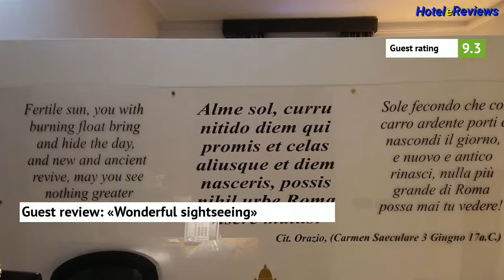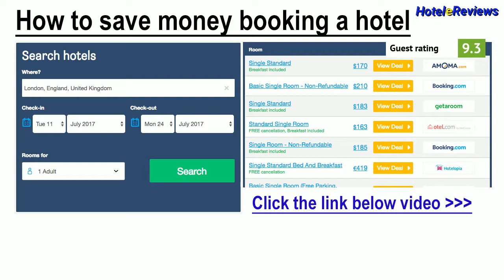St. Peter' Six Rooms & Suites *** Hotel Review 2017 HD, Vatican - Prati, Italy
Save money booking hotel St. Peter' Six Rooms & Suites in Vatican - Prati, Italy
Property Location
St. Peter' Six Rooms &amp; Suites is in the heart of Rome, walking distance from Castel Sant'Angelo and St. Peter's Square.  This bed &amp; breakfast is within close proximity of Sistine Chapel and Vatican Museums.
Rooms
Make yourself at home in one of the 9 air-conditioned rooms featuring minibars and flat-screen televisions. Complimentary wired and wireless Internet access is available. Private bathrooms have complimentary toiletries and hair dryers. Conveniences include p...